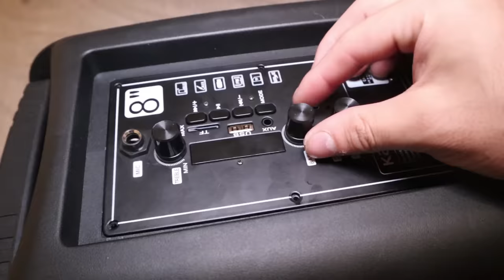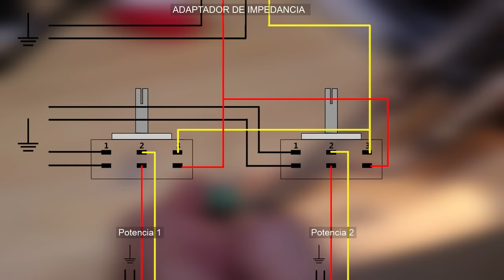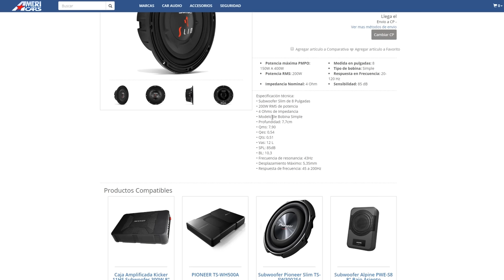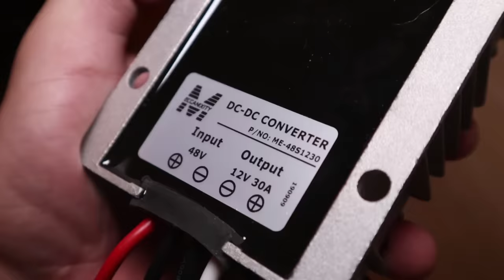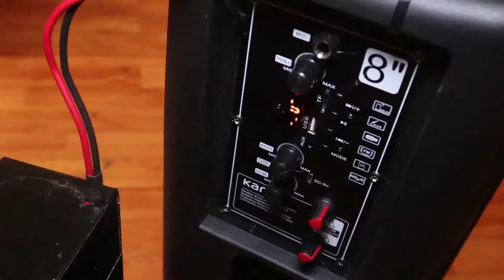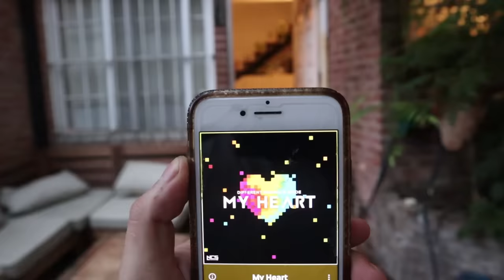Modifique un PARLANTE portatil y ES INCREIBLE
Componentes
Taramp´s ts250
Soundigital D250.2
JBL MG-600 8
Bomber Slim 8
Uxcell 48-12v 30A
Adaptador de impedancia
2x Potenciometro stereo

Camara primaria
Camara secundaria
Mi impresora

Advertencia: Estos videos son solamente para fines de entretenimiento y educación. El uso personal del contenido del video es bajo su propio riesgo.